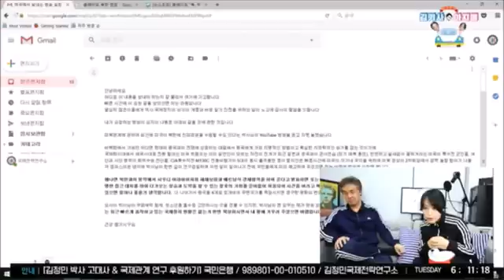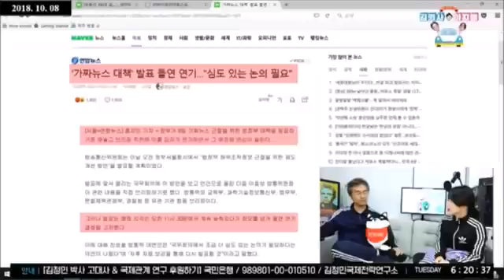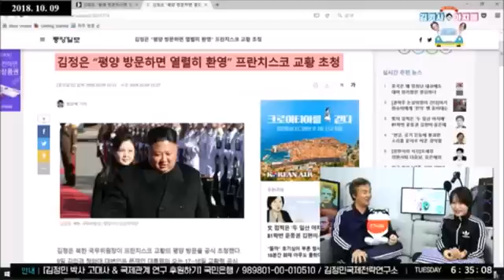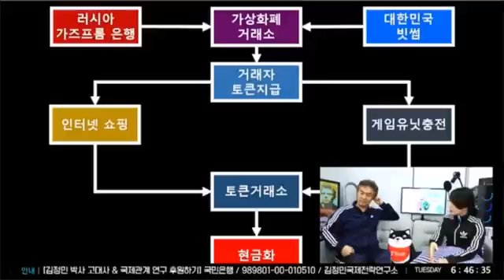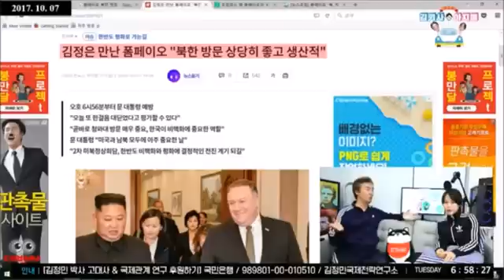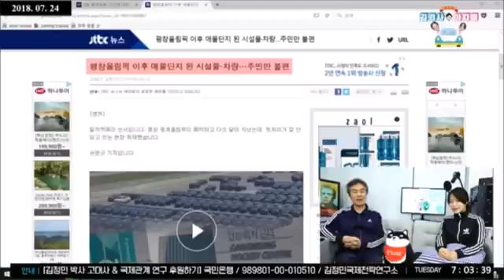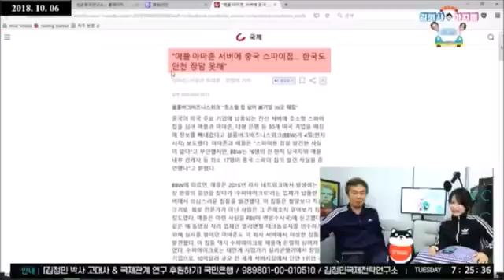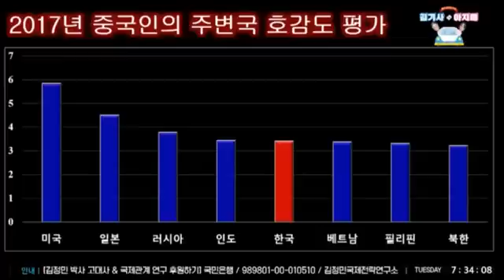친중은 나라 패망의 선봉? 김정민박사